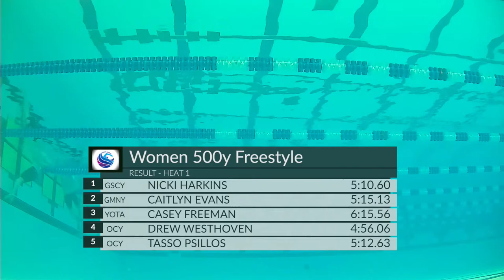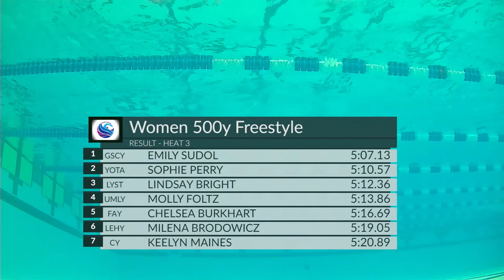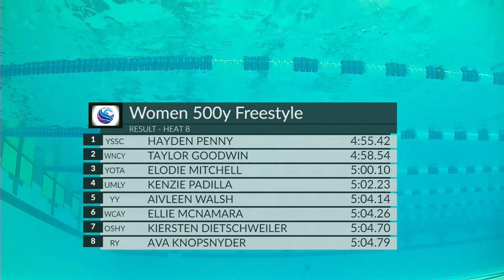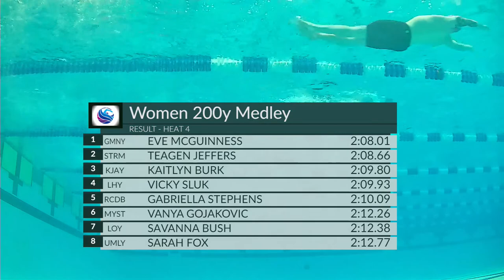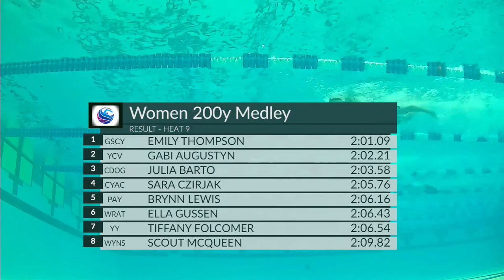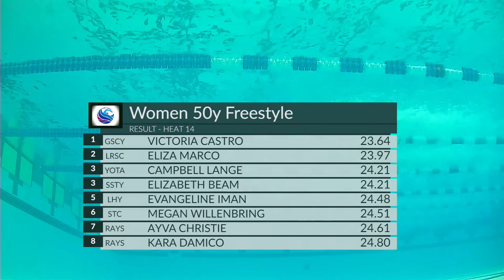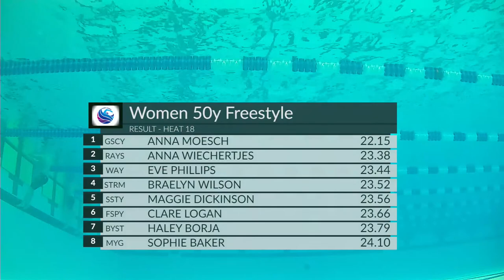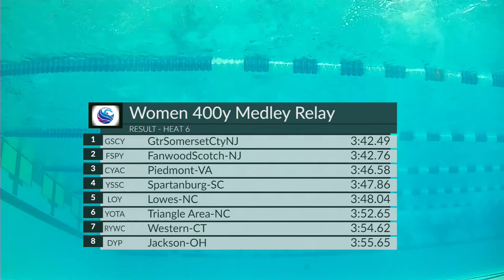Women's Pool | DAY 4 PRELIMS | 2024 YMCA Short Course National Championships - Greensboro, NC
Star Video 0:00
Women's 500 Freestyle
Heat 1 15:06
Heat 2 22:07
Heat 3 27:57
Heat 4 33:31
Heat 5  39:07
Heat 6 44:40
Heat 7 50:13
Heat 8 55:03
Women's 200 Medley
Heat 1 1:01:03
Heat 2 1:03: 43
Heat 3 1:06:23
Heat 4 1:09:03
Heat 5 1:11:37
Heat 6 1:14:17
Heat 7 1:16:47
Heat 8 1:19:27
Heat 9 1:21:57
Women's 50 Freestyle
Heat 1 1:24:47
Heat 2 1:25:27
Heat 3 1:27:07
Heat 4 1:27:57
Heat 5 1:28:47
Heat 6 1:29:27
Heat 7 1:30:17
Heat 8 1:31:07
Heat 9 1:31:57
Heat 10 1:32:41
Heat 11 1:33:31
Heat 12 1:34:21
Heat 13 1:35:01
Heat 14 1:35:51
Heat 15 1:36:31
Heat 16 1:37:21
Heat 17 1:38:01
Heat 18 1:39:31
Women's 400 Medley Relay
Heat 1 1:58:41
Heat 2 2:04:41
Heat 3 2:10:31
Heat 4 2:16:01
Heat 5 2:21:01
Heat 6 2:25:56
Women's 50 Freestyle
Heat 1 1:40:13